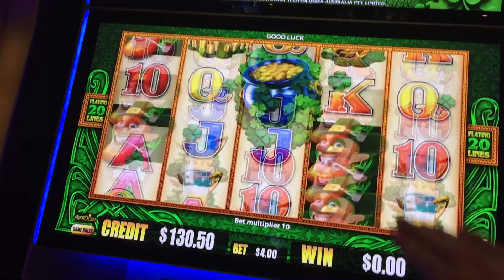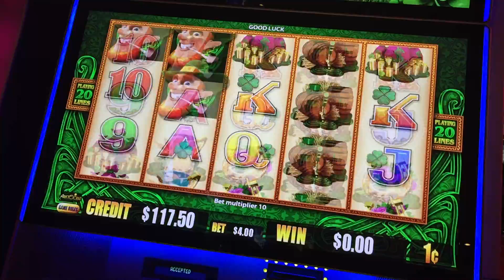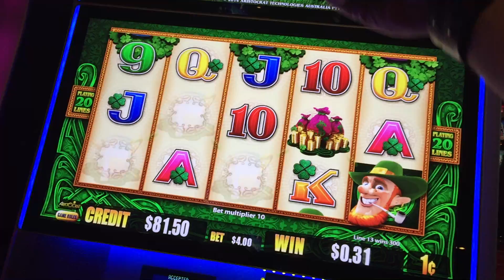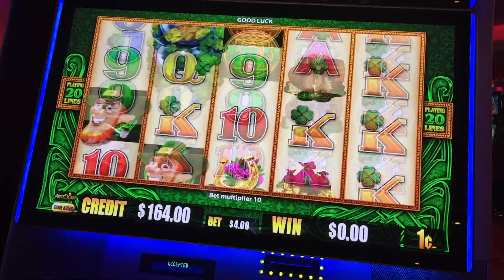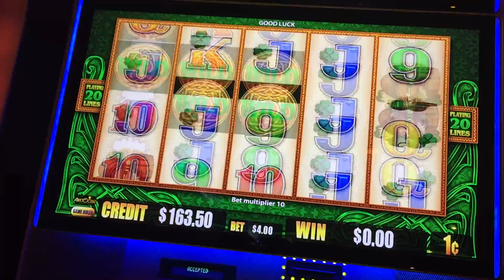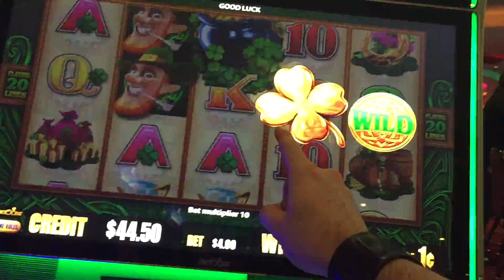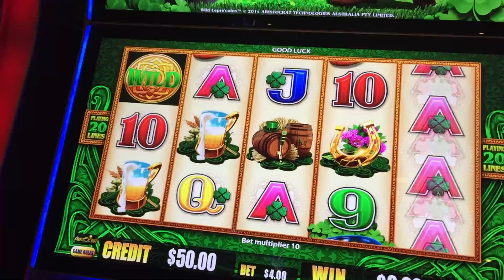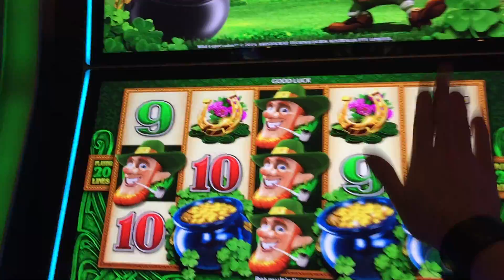LIVE PLAY on Lucky Leprecoin's Slot Machine - LONG VIDEO!!!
LIVE PLAY on Lucky Leprecoin's Slot Machine - LONG ASS VIDEO!!!
Denomination - Penny
Total Bet - $4 Max Bet